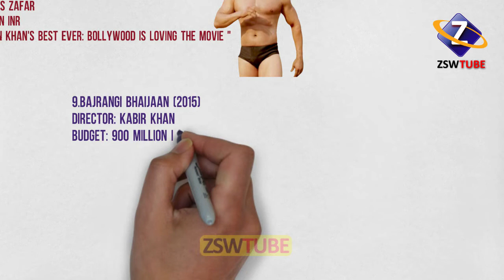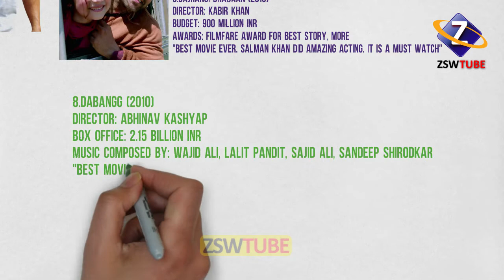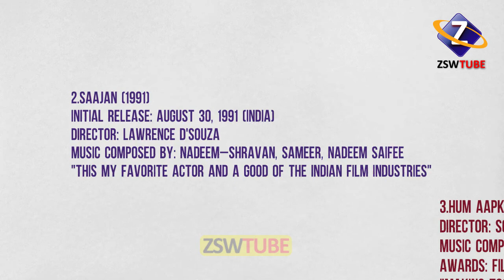Salman Khan Best Top 10 Movies | Bollywood Actor Salman Khan | Indian Best Movies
Salman Khan best Movies ever in his career,  Salman top 10 movies which you never seen it before, Hit movies of Bollywood actor Salman Khan, the years of years Best Movies of Salman Khan, Salman top movies by this century.
 Top 10 Bollywood Actor Salman Khan Movies, Salman khan movie list of his career, Salman khan Hindi movies of best collection, Salman khan best movies IMDb,  Bollywood Salman Khan hit movies, Salman Khan hits of the world, Salman Khan movies, Salman Khan,
animation of Salman khan, animation videos